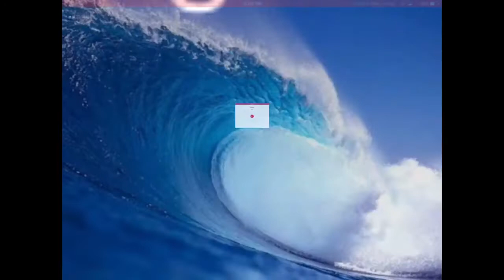Minecraft with (friends) #1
AppelGamer007 Dylan Davies